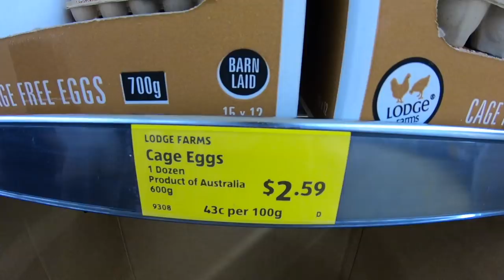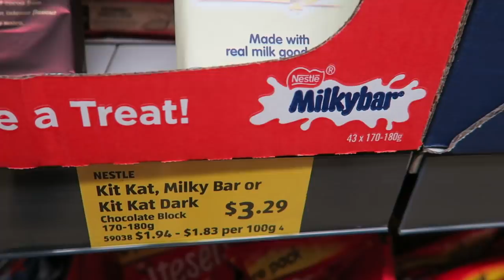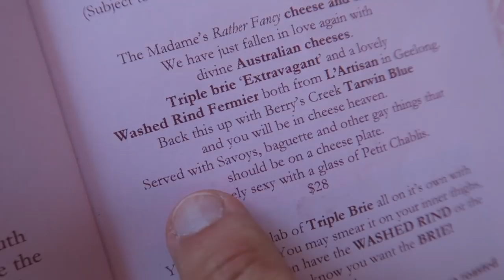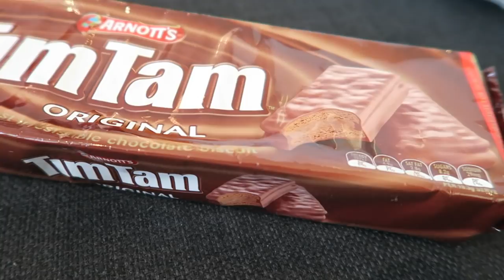O que fazer em Melbourne - dia 2 - vlog de viagem na Australia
O tour pela cidade teve Zoológico e Museu de Melbourne, Queen Victoria Market, Carlton Gardens, biscoito Tim Tam e um rooftop incrível, o Madame Brussels.

Ei, não esquece, hein!

Why - Kalle Engström
The Night Is Youtn - Aiyo
Waste Our Time - BLAEKER
Incredible - Attila Bokor
Trainwreck - Martin Carlberg
Yeah You - Ray
Lush Living 2 - Martin Landström
Leaving Me Naked (Elphick Remix) - Frigga
Head Under Water - Lvly